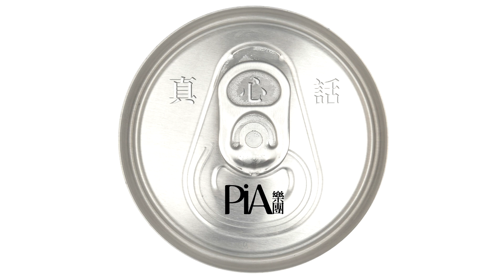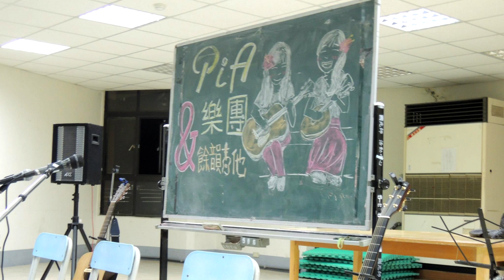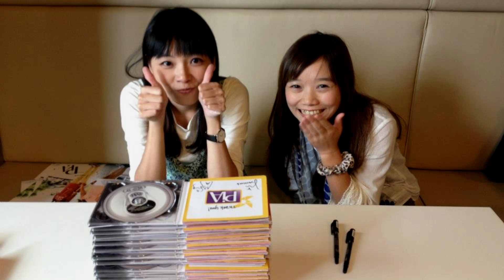PiA樂團 | 真心話 | 09 為什麼，為什麼？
為什麼，為什麼？

詞曲Lyricist & Composer/ 吳蓓雅
編曲Arrangement/ 吳蓓雅
Cajon/ 林弼達
貝斯Bass/ 江力平
木吉他Acoustic guitar/ 郭一豪(solo)、吳蓓雅
Tambourine/ 吳蓓雅
Cabasa/ Uli
和聲&編寫Background Vocals & Arrangement/ 江松霖

為什麼   太陽東邊升起西邊落 為什麼   悶的時候只想喝啤酒 為什麼   年紀大了開始會念舊 為什麼   緊張時候容易想太多 為什麼為什麼   我永遠搞不懂
為什麼   每個人每天都要吃飯 為什麼   期末報告寫也寫不完 為什麼   美麗的愛情總是虛幻 為什麼   討厭的人約我吃晚餐 為什麼為什麼   生活是一團亂
一切充滿太多問號   只要經歷過就會知道 有沒有答案並不重要   人生就是莫名其妙和亂七八糟

小時候拼命想要長大 為什麼   長大之後卻不想長大 為什麼   長大之後沒有紅包拿 為什麼   錢賺很少我也沒辦法 為什麼為什麼   不要再講廢話

一切充滿太多問號   只要經歷過就會知道 有沒有答案並不重要   人生就是那麼莫名其妙

小時候拼命想要長大 為什麼   長大之後卻不想長大 為什麼   長大之後沒有紅包拿 為什麼   錢賺很少我也沒辦法 為什麼為什麼   不要講廢話
為什麼為什麼   不要講廢話
為什麼為什麼   為什麼為什麼
感謝
世新大學、東吳大學(城區部)、陽明大學、實踐大學、海洋大學、
輔仁大學、開南大學、景美女中、政治大學、中興大學、
中國科技大學(文山區)、國立臺北教育大學、聯合大學、
市立台北教育大學、慈濟大學、台灣大學、宜蘭大學、臺北醫學大學、南華大學等
學校參與《2012真心話校園巡迴》
發行/ SNAPPP X 前衛花園
製作/ 吳蓓雅、毛琮文
專輯概念統籌/ 張簡誌瑋
錄音/ 毛琮文(studio-One(TW))
混音/ 毛琮文(studio-One(TW))
Mastering/ 毛琮文(studio-One(TW))
企劃/ 吳蓓雅、張簡誌瑋
文案/ 吳蓓雅、吳品君
設計/ SNAPPP
攝影/ 張簡誌瑋
服裝/ 黃庭筠、吳蓓雅、江松霖
妝髮/ 陳詩晴、林書帆
贊助/ 7age、Canary's Wonderland、Continued